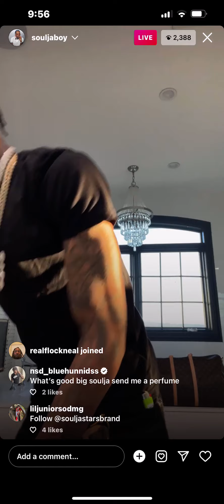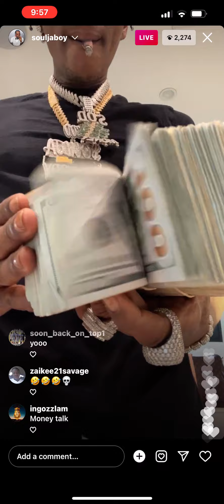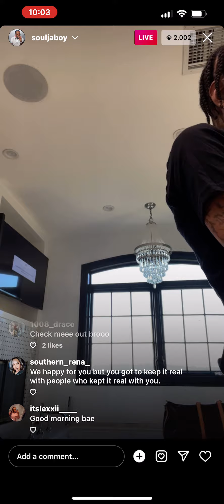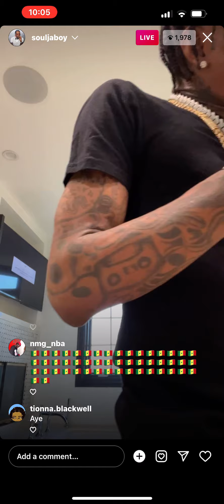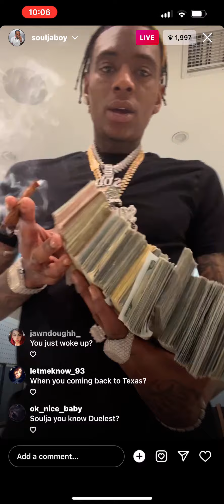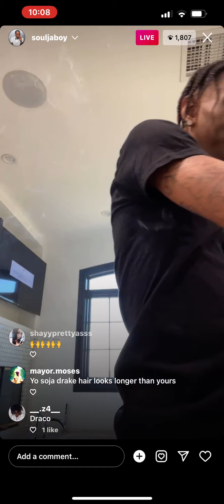Soulja Boy Live Bands on Bands